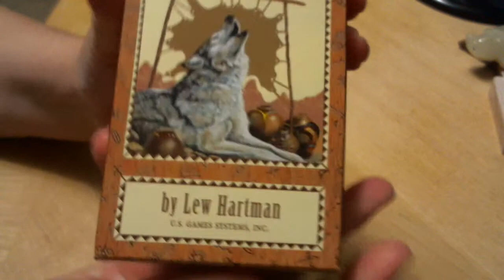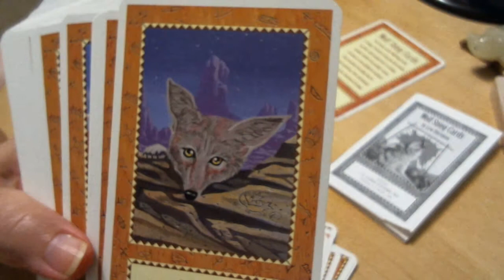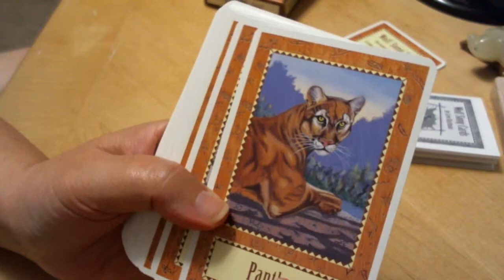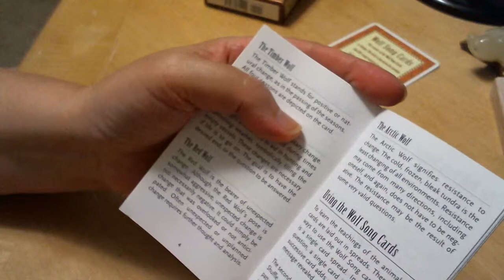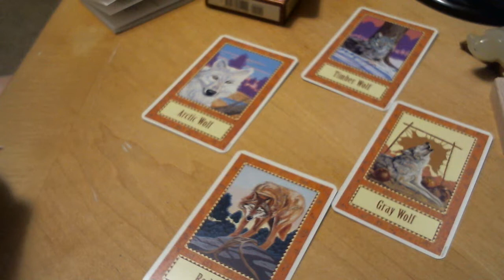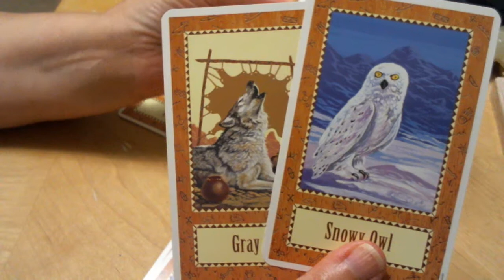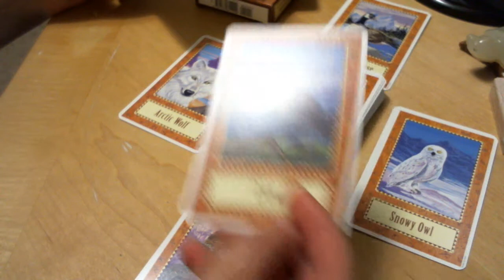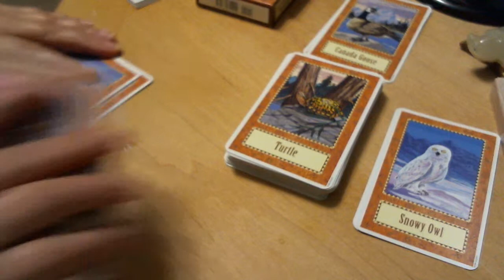Wolf Song Cards Review, Walk-through, and brief reading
I had never seen or heard of these cards before. They showed up on shopgoodwill.com and I'm glad I took the risk of purchasing them. I love the selection of animals and the unique intention of the deck.